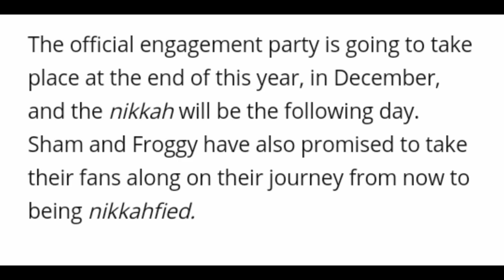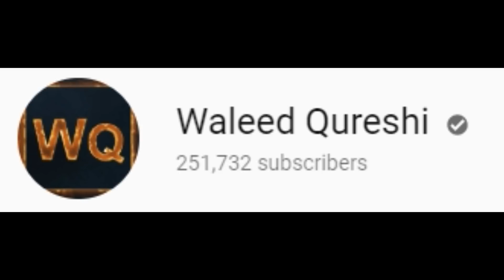REHAN VS SHAHMEER | Filmi Jhankar Copyrighted | Sana's Bucket Using GamePlays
News:-

1) Mango records (Rehan Ahmed) Announces Boxing Match Date

2) Sana's Bucket is Feeling Better Now And She Is trying Something new for her videos ( Using Gameplays)

3) One Of The Biggest Pakistani Youtube Channel I.e Filmi jhankar is about to get terminated

4) Sham Idrees And Froggy's Engagement Date

5) Hassan Studio Video Got Automatically Public

Acheivements:-

1) Ozzy Raja Video hits 46 in 22 Hours

5) Mehrban Ali gets his Gold play Button

Announcements:-

1) Ukhano Gonna Collab With Eva Zu beck

2) Irfan sheikh Films Shooting his Dream Film ( Youtube Movie)

3) Rahim Pardesi Song Coming soon

4) Taimoor salahuddin gives his interview to Amir Bhagat

Game play:- Cs Go